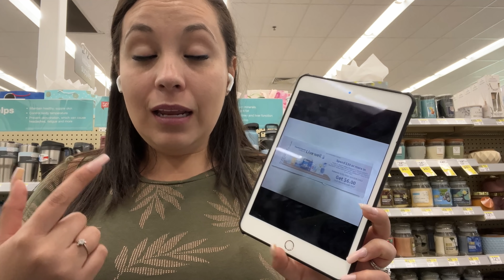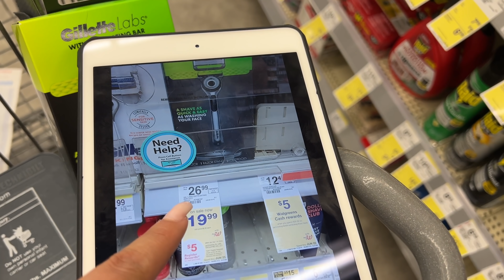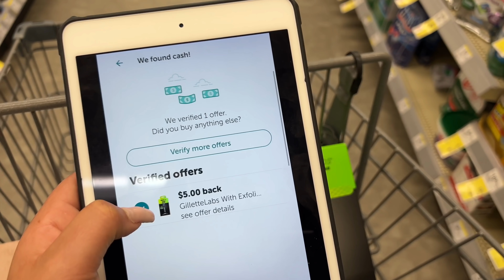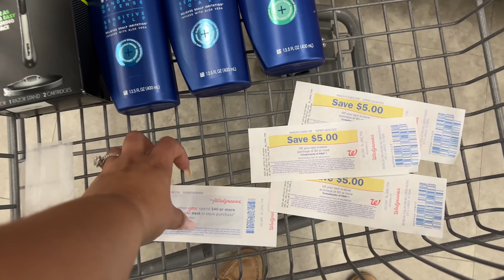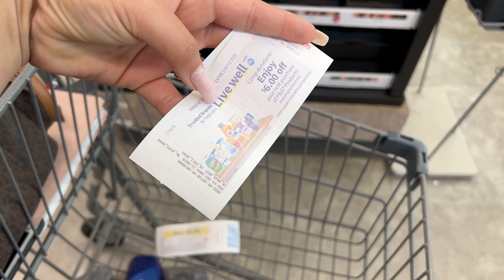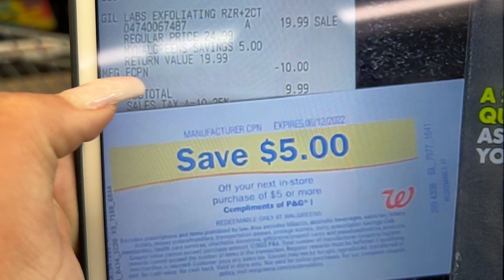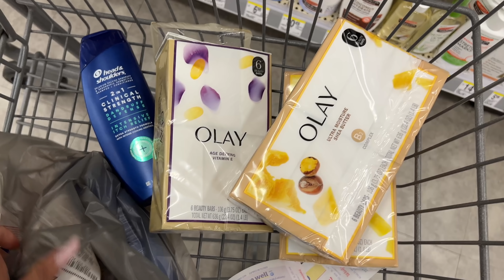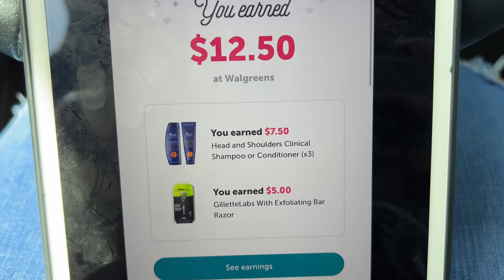🚨Compra *GRATIS* Más *GANANCIA* De Más De *LOCURA*, No Hay Tiempo Que Perder 05/30/22🚨